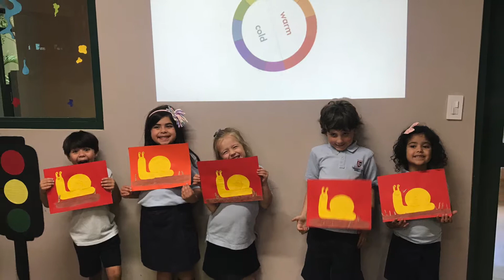TASIS Dorado Kinder VAPA ART (2nd Trimester Spring 2018)